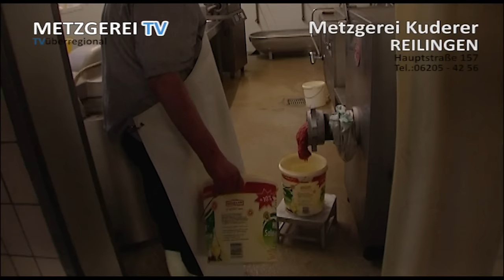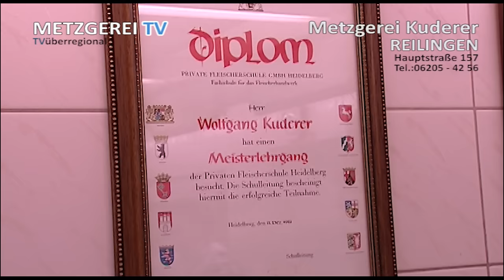Metzgerei Kuderer Infofilm - TVüberregional beim WURSTMACHEN dabei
TVüberregional begleitet den Metzgermeister in der Produktionsabteilung bei Metzgerei Kuderer.
Alles wird frisch selbst hergestellt.

Backstage Film - 26 Minuten

Metzgerei Kuderer
Metzgermeister, Catering, Partyservice.
EIGENE HERSTELLUNG

Metzgerei Kuderer
Hauptstraße 157
68799 Reilingen